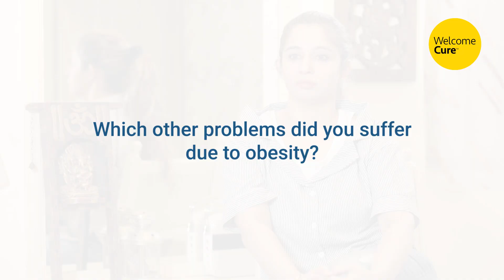I lost 12 kg in 3 months thanks to Welcome Cure Homeopathy: Megha Speaks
WelcomeCure is a unique disease treatment and health maintenance portal born out of the desire to treat individuals holistically, regardless of their location! WelcomeCure is the world's largest end-to-end treatment portal which not just restricts to doctor discovery and consultations but also regular follow-ups, doorstep delivery of medicines and diet & lifestyle advisory.

Think Homeopathy! Think Welcome Cure!